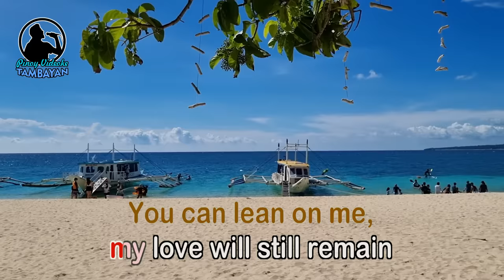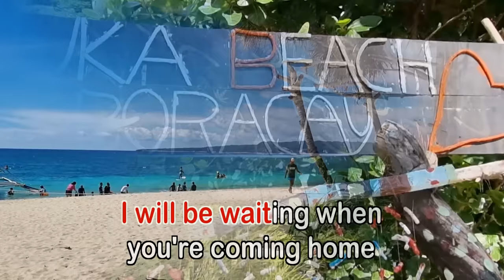Complicated Heart - KARAOKE VERSION - as popularized by Michael Learns To Rock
By Michael Learns To Rock